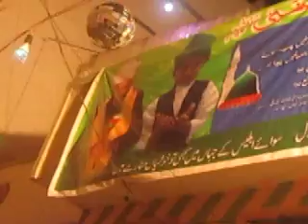hussaini kothi milaad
mustafa mushtaba omer sabee bader